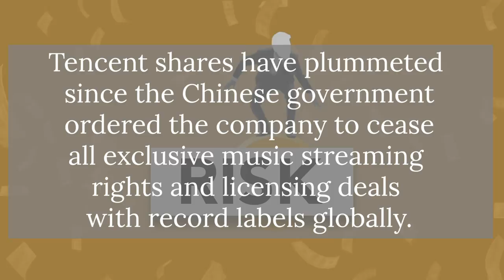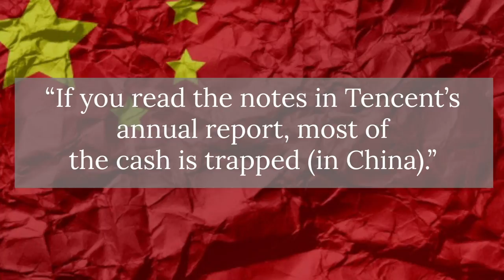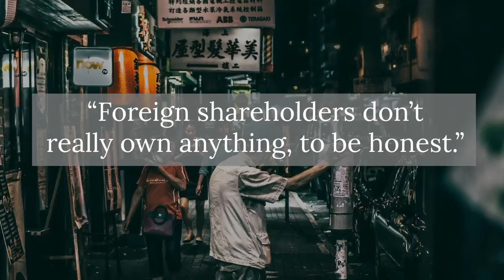Sean Peche rings the alarm bells on China – yet again!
Ranmore Fund Management founder Sean Peche gave fair warning on the risks inherent in investing in Chinese companies on the BizNews Power Hour a few weeks ago. Since then, many of the most powerful businesses in China have been subject to ongoing scrutiny from the regulatory authorities, as the Chinese communist state seems to trying to grab some control back from Big Tech names such as Alibaba and Tencent. What happens next is anyone’s guess, but as BizNews founder Alec Hogg rightly pointed out during this fascinating discussion, Peche has so far been on the money.